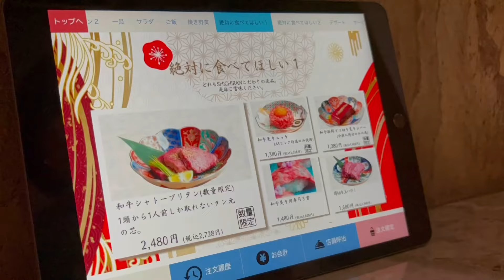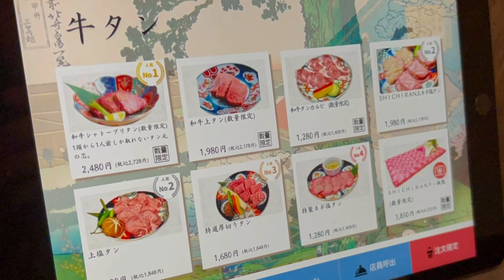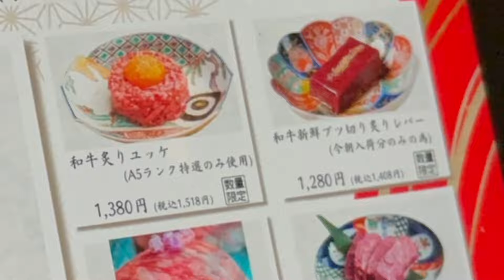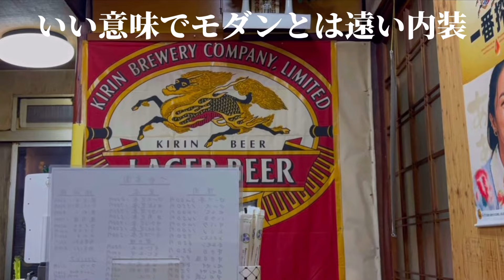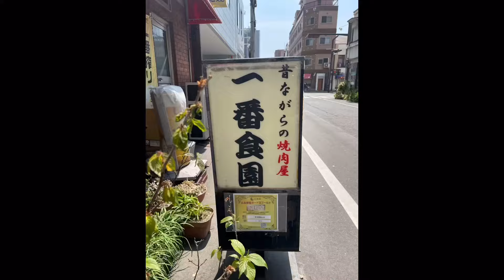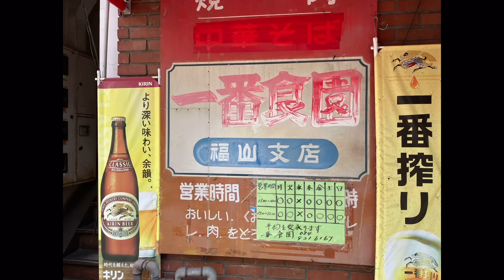【福山市】2024年5月30日に三之丸町にオープンした新店焼肉屋さんとすぐ近くにある昭和焼肉をご紹介します